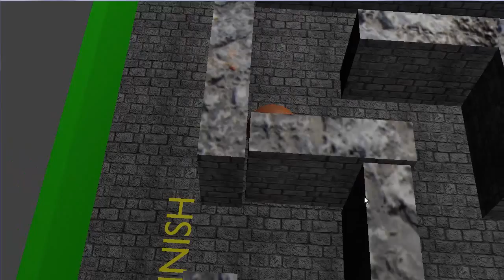Super Ball Balance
Proyecto SAI 2014-15 Blender 2.71 Game
por Sergio Rodríguez Audu, Jorge García Escabias y Jorge González López.

(Video con "spoilers")
Tu objetivo en SuperBall Balance es guiar una bola hasta
la salida del laberinto sorteando las diferentes bombas que encontrarás en el camino.